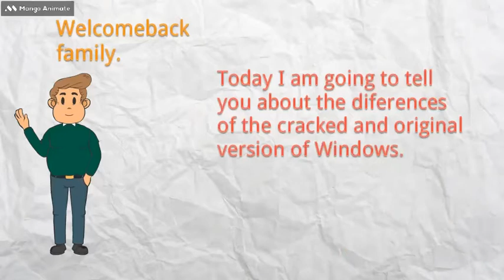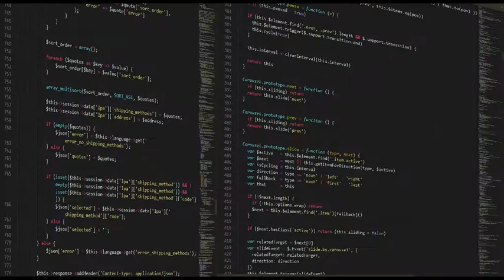Difference between cracked and original version of windows? [MM Tech episode- 2]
Hey family hope you have liked the video. This video is about the differences of original and cracked version of windows and which one you should use. This video is the second part of MM Tech series hope you had liked it.
episode 1-
Thanks for reading. Have a good day.